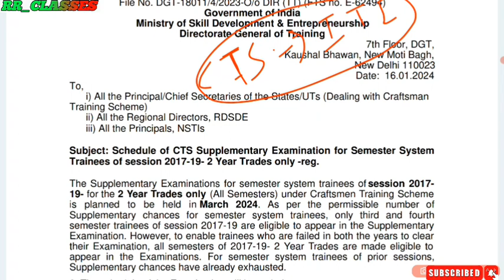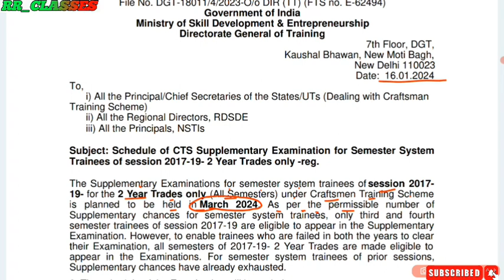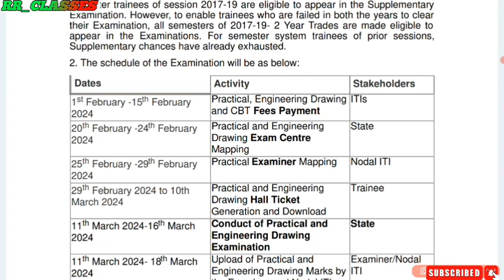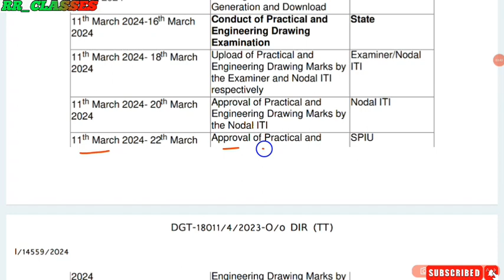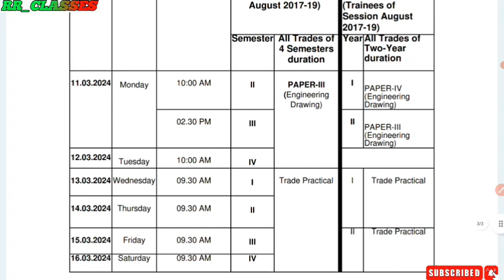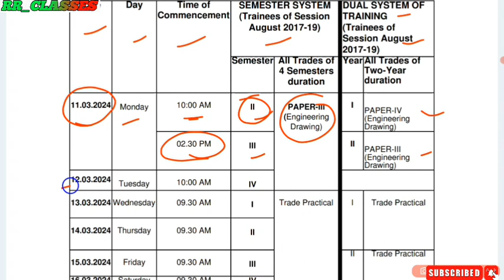ITI Supplementary Exam Update 2024/ CTS supplementary Exam Academic Session 2017-19 / Exam कब होगा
Iti supplementary exam 2024, iti supplementary exam update 2024, cts supplementary exam new upfate 2024, iti exam new update 2024, itiacademic session 2017-19 , cts academic session 2017-19 exam aayega, iti application fees date 2024, rrclasses, cts supplementary exam fees 2024, iti newupdate 2024,

Rrclasses
RRCLASSES